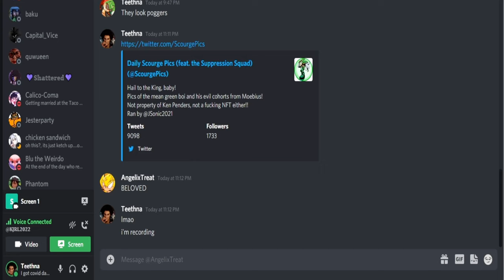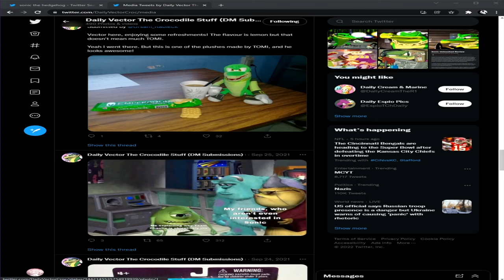Doing a little funny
Vector is my favorite character deadass